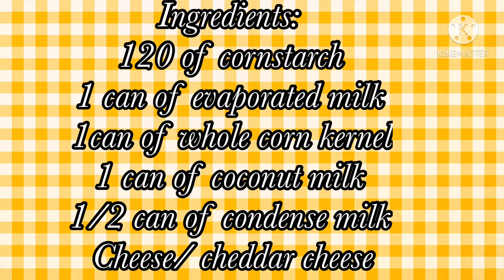BAKED MAJA BLANCA CHEESY ON TOP AND CREAMY INSIDE | DELICIOUS WHEN COLD